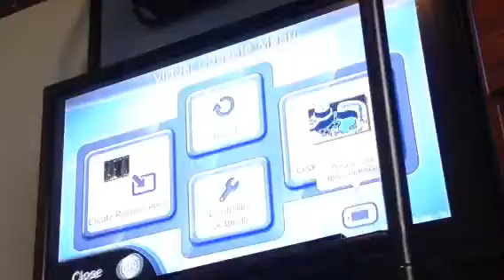Super Mario World #6